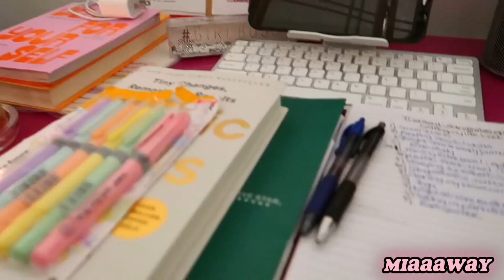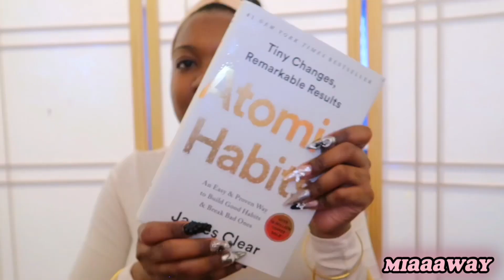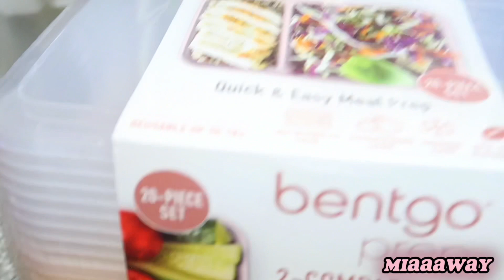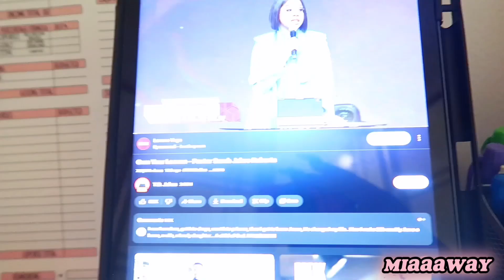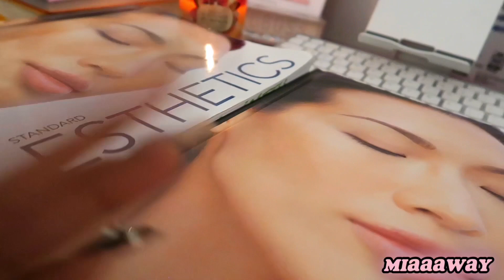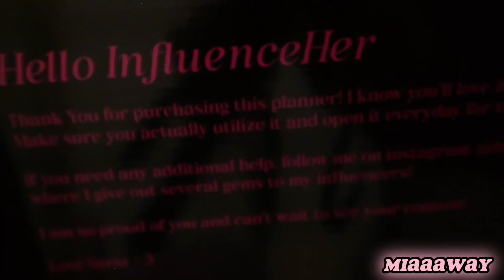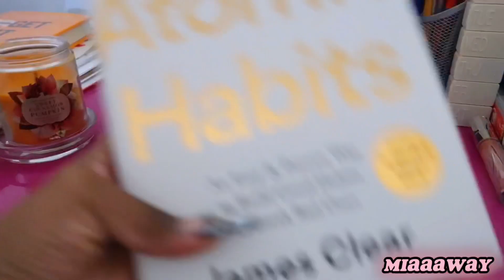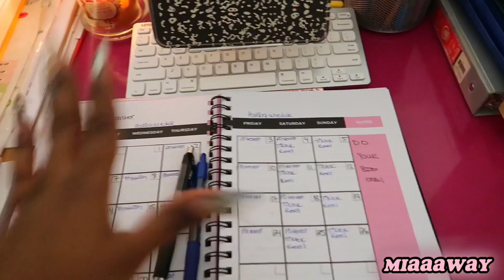SOLO DIARIES EP.01 | getting out of a funk, her influence planner unboxing, new reads, & more..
Hey Everyone! I’m backkkk :) This is a NEW series I’m starting called “Solo Diaries”. In today’s first episode, we are getting our life together since I was in a funk. Adding to that, we are also filming content, resetting for a new productive month, getting into new healthy habits, giving out tips & tricks etc. ENJOY!😉💞 *SN:WATCH IN 1080p*

🚨ONLINE S K I N C A R E P R O D U C T S💕

🚨ETSY D I G I T A L P R I N T S

🚨F O R G R A P H I C S🖥